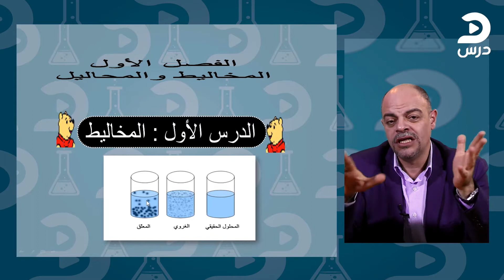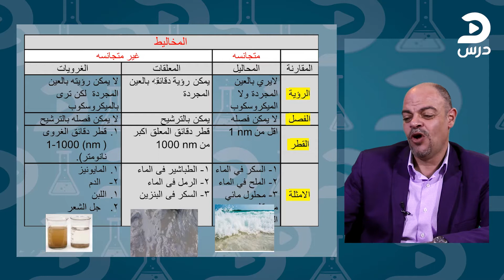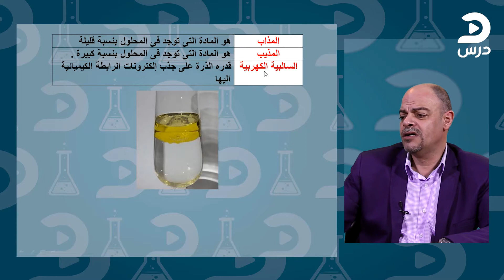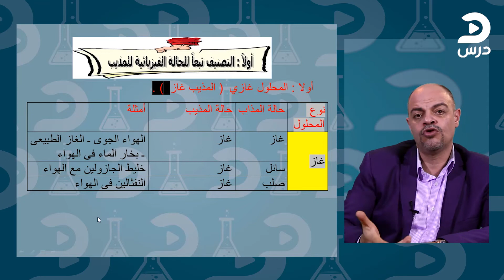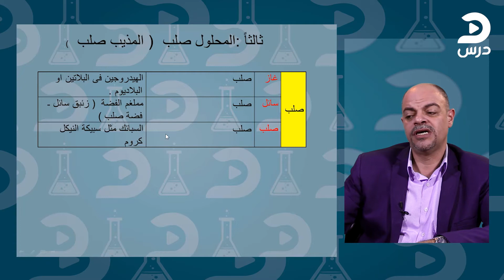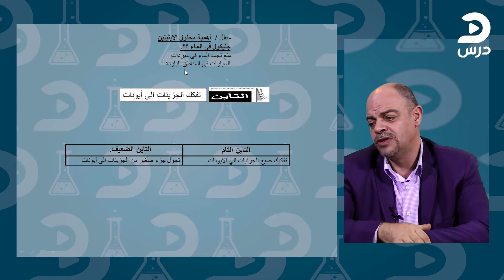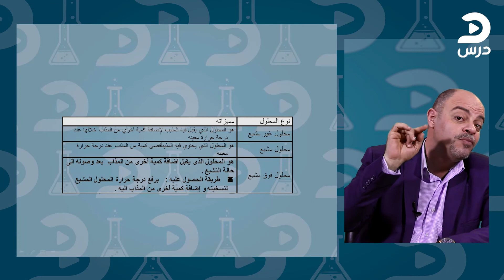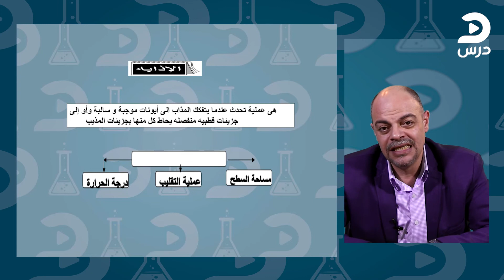الصف الأول الثانوي-كيمياء-عطية سيد-الباب الثالث-المحاليل والغرويات